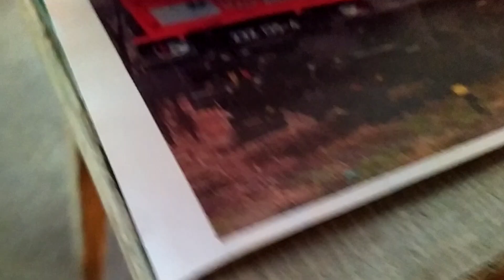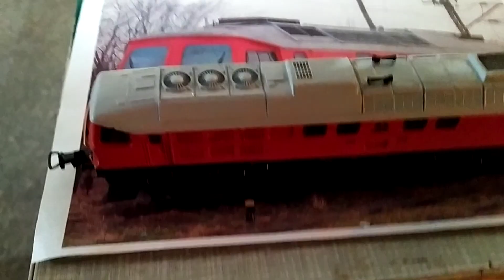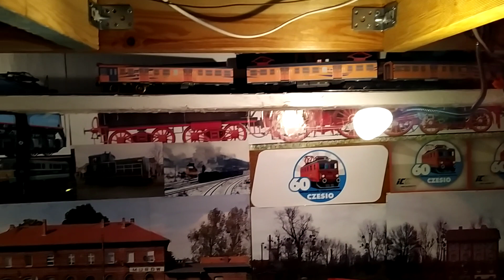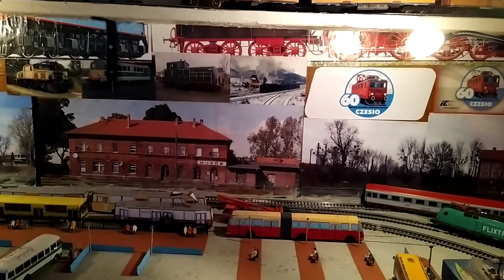Prezentacja Lokomotywy Ludmiła BR232 135-4 DB CARGO PPOLSKA Lokomotywa firmy PIKO 1:87 H0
wcześniej był filmik nagrany wszystkie moje Ludmiły , ale postanowiłam zaprezentować nowy nabytek, prezent od Cezarego 👍 Ludmiła po przemalowaniu i kapitalce Daniela
dzięki wam koledzy Cezary za prezent a Daniel za kapitalkę i malowanie
Jutro moje wszystkie 17 Ludmił 😉